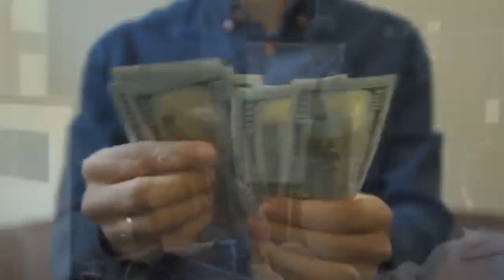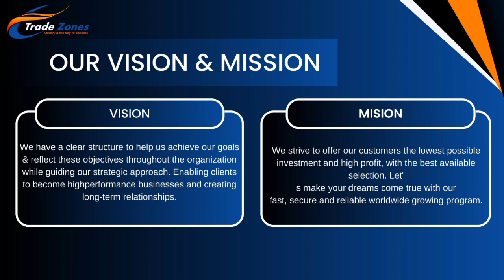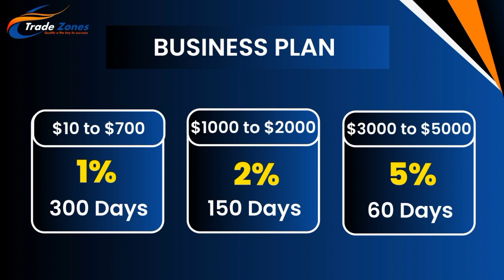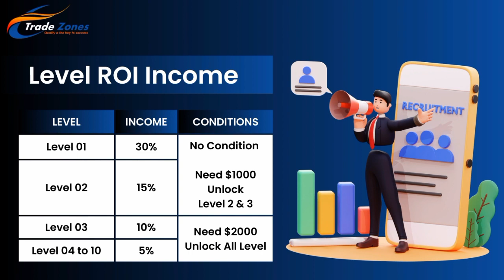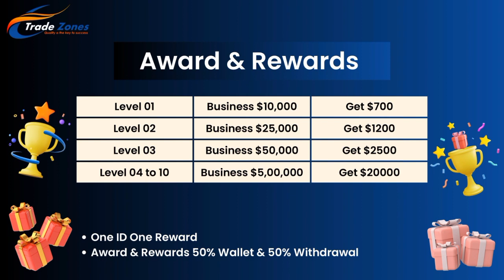TRADE ZONE JUST LOGIN START TOPUP START 21 APIRL 2023 WITH TRADE ZONE PROJECT GLOBAL START PLAN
JUST LOGIN START ONLY TOP LEADERS
LAUNCHING ON 21/04/2023

EXTRA INCOME CALL

JOINING LINK